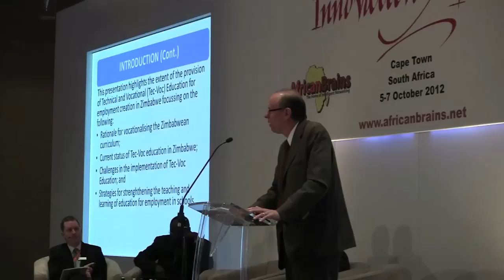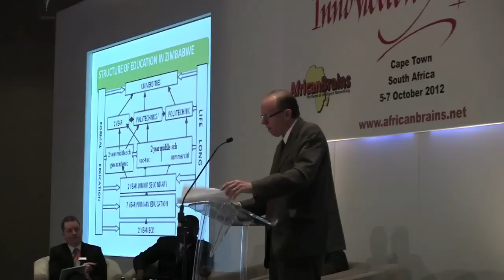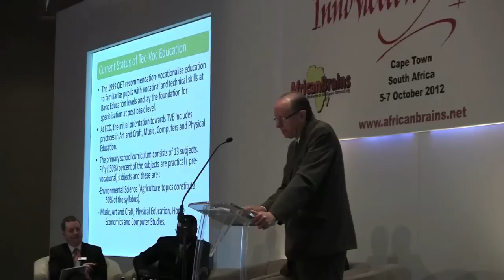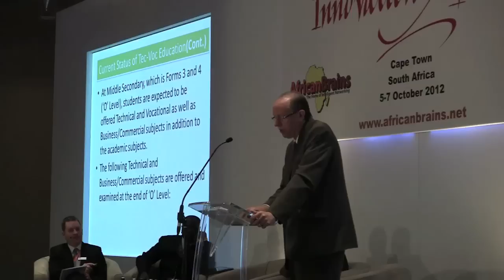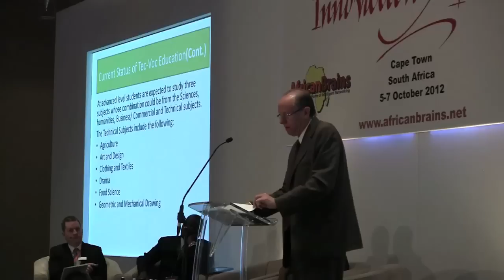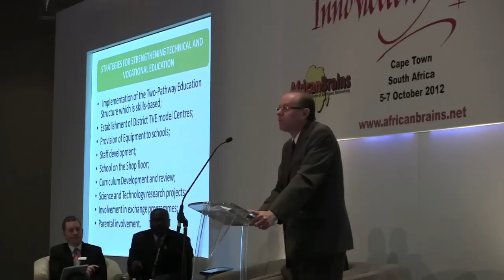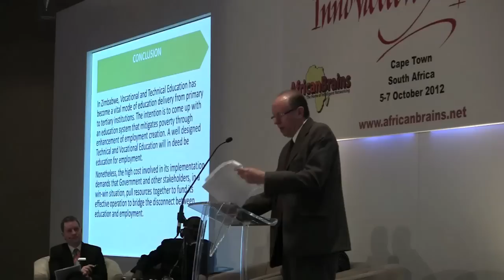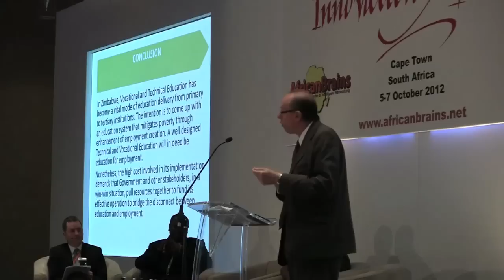Hon Senator David Coltart, Minister of Education, Sport, Arts & Culture, Zimbabwe, Innovation Africa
Hon. Senator David Coltart -- Minister of Education, Sport, Arts & Culture, Zimbabwe speaking on Education for Employment, Developing Skills for Vocation at the Innovation Africa Summit - 5th-7th October 2012 at the Westin Hotel, Cape Town, South Africa.
Supported by the Government of South Africa and co-hosted by AfricanBrains and the University of the Western Cape.